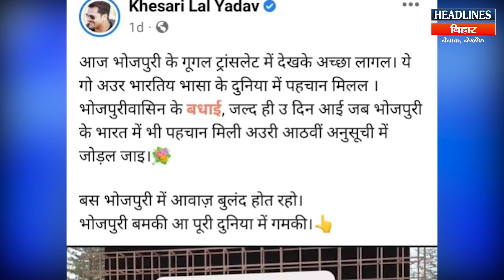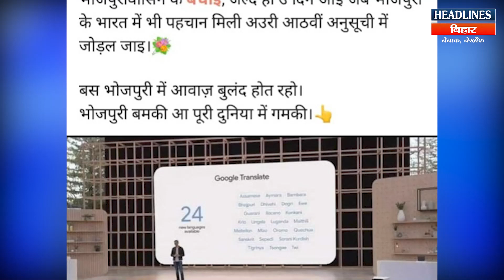Bihar News:Google ने भोजपुरी भाषा को किया शामिल , पुरा ख़ुश हैं Khesari Lal Yadav |Headlines Bihar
👉Related Search:
Bihar News
RJD
Tejashwi Yadav
Lalu Yadav
Nitish Kumar
Chirag Paswan